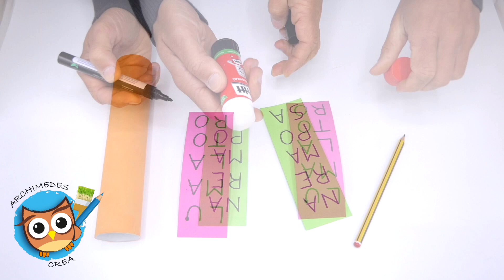FORMIAMO LE PAROLE - IO COMUNICO Vol. 4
Lavoretto realizzato per la guida didattica per la Scuola dell'Infanzia
IO COMUNICO, la didattica con i linguaggi.